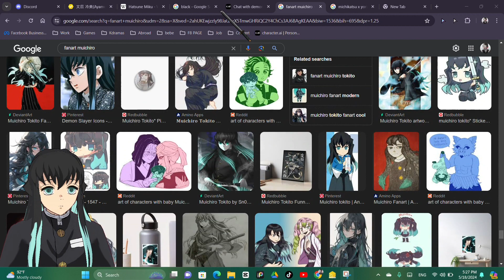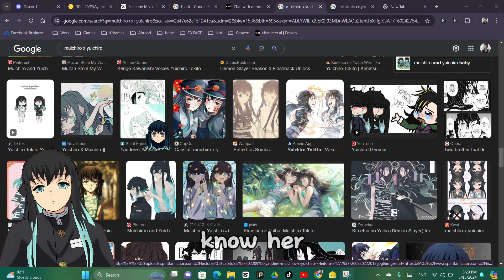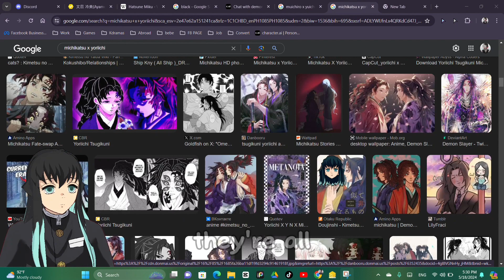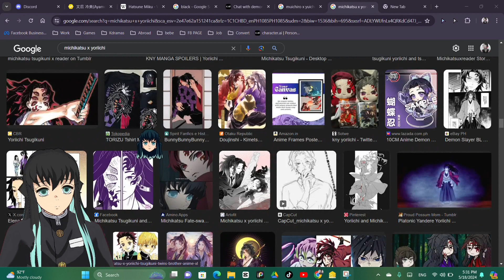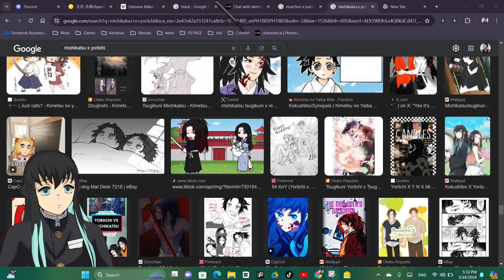Muichiro Reacts to ships 'Muichiro x Yuichiro' and 'Yoriichi x Michikatsu'